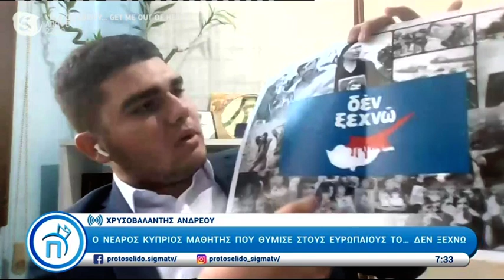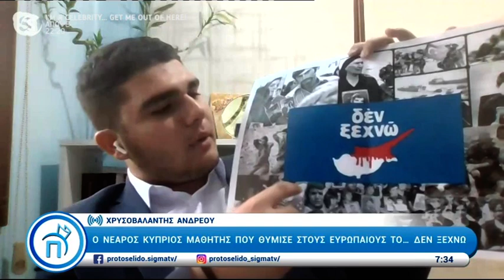Ο Χρυσοβαλάντης θύμισε στους Ευρωπαίους το «Δεν Ξεχνώ»